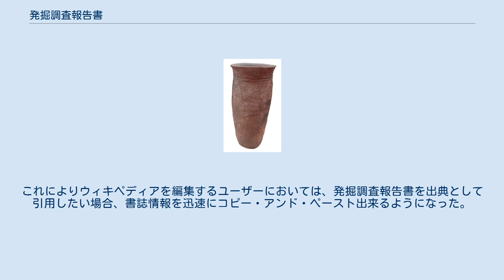発掘調査報告書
発掘調査報告書（はっくつちょうさほうこくしょ）は、考古学の学術研究または埋蔵文化財の記録保存を目的として、当該の遺跡を発掘調査した結果・成果をまとめて記録した報告書。
多くは書籍形態の印刷物であるが、開発工事などで現地保存できない遺跡を「記録」として永久に保存するものであり、遺跡そのものと同等の価値を持つとされる。
 なお、恐竜化石や地震痕跡などを研究対象とする古生物学や地質学の分野においても発掘調査は行われており、その結果報告として「発掘調査報告書」がまとめられるが、考古学のそれと、他分野のそれとでは内容や性格が大きく異なるため、本項では考古学における遺跡の発掘調査報告書について記述する。
 文化庁によると、貝塚や古墳、城跡、都城などの遺跡≒周知の埋蔵文化財包蔵地は全国におよそ460000箇所存在し、毎年9000件程の発掘調査が行われているとされ、それらのほとんどは遺跡のある土地に対する開発行為に伴って行われる発掘調査である。
 遺跡（埋蔵文化財包蔵地）は、歴史的な出来事にゆかりのある土地や自然の山野・田畑地帯だけでなく、通常多くの人々が遺跡があるとは認識していないような都市部や住宅街にも普遍的に存在しており、土木工事や建設工事が行われる場合には、事業主は地方自治体に対して文化財保護法6章93条に基く届出を行い、埋蔵文化財の有無を確認する必要がある。
 遺跡は、それが存在する現地（地中）にそのままの状態で保存（つまり本来は発掘調査すら行わない状態で保存）することが望ましいとされるが（発掘調査もまた遺跡の現状を破壊する行為だからである）、史跡等の文化財に指定されていない遺跡を、開発行為を中止させたうえで現地に保存することは困難である。
そのため、各地地方自治体（教育委員会など）や埋蔵文化財センター、民間の発掘調査会社が調査隊（遺跡調査会など）を組織し、工事予定範囲にて発掘調査を行い、検出した遺構の測量や写真撮影、出土遺物の取り上げを行って遺跡の全容をデータ化して残す「記録保存」の措置がとられる。
 発掘調査で得られた諸データ・遺物は、遺跡調査団体の作業室に送られ「整理作業」が行われる。
整理作業では、遺物の洗浄や仕分け、破砕状態で出土した土器のセメダインによる接合などの基礎整理ののち、遺物実測による図面作成、遺物の写真撮影、遺構の図面作成等を行う。
同時に、遺跡概要や発掘調査にいたる経緯、個々の遺構・遺物についての所見や遺跡の評価・考察を含めた「本文」執筆が行われる。
出来上がった本文・図面・写真図版などを編集し、印刷・発行したものが発掘調査報告書である。
報告書の発行をもって発掘調査は完結するのである。
 なお大学や博物館などの研究機関が、遺跡の規模や歴史的価値を把握するための学術調査、あるいは国や自治体が史跡指定に向けて遺跡概要を把握するための発掘調査の場合にも、同様の作業が行われ、発掘調査報告書が編集される。
 出土遺物が想定より多く出るなどして整理作業が長引き、正式な報告書がすぐに刊行出来ない場合などには、調査概要を短くまとめた「発掘調査概報」が暫定的に刊行されることがある。
 発掘調査報告書（概報を含む）は文化庁により、「現状で保存できなかったものに代わって後世に残る記録の中で最も中心となるものであり、埋蔵文化財に代わる公的性格をもった重要な存在である。」と位置付けられており、いわば2次元の世界に移し替えられた遺跡そのものといって過言ではない。
 これらは遺跡が広く国民の目に触れられて活用されることを意図し、各地の公立図書館や大学付属図書館、博物館などに所蔵されており、誰もが閲覧可能である。
 発掘調査報告書は遺跡そのものであり、広く国民の目に触れられて活用されることを意図して発行され、誰もが閲覧可能であると謳われてはいるが、その発行部数は1遺跡につき300部程度であり、発掘された遺跡のある地域周辺の大学図書館や公立図書館、あるいは国立国会図書館など限られた図書館でしか所蔵されていないことが多く、現実には希望する遺跡の報告書が閲覧困難な場合が少なくない。
商業出版の流通基盤にも乗らないため、図書館界では入手や閲覧が困難な「灰色文献」とされているという。
 2007年（平成19年）に島根大学附属図書館を中心とする中国地方の国立大学付属図書館5館が開設した機関リポジトリを基礎として、2015年（平成27年）6月から奈良文化財研究所（奈文研）が運営している「全国遺跡報告総覧」は、全...